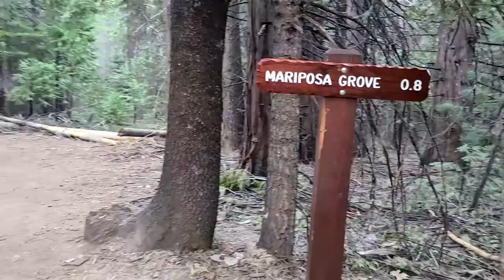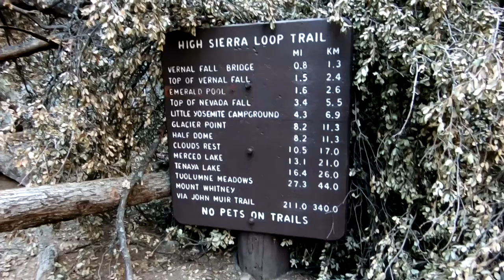Hiking 22 miles in Yosemite National Park! Are we crazy?!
Cookie said he was never doing that many miles again.